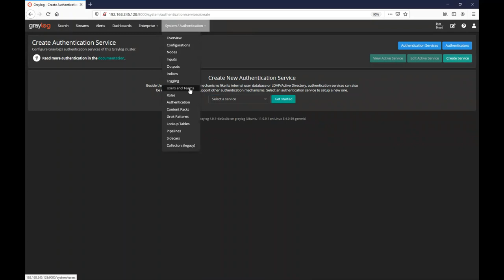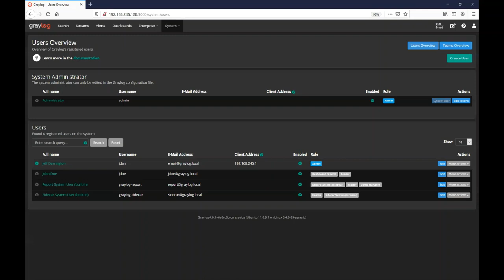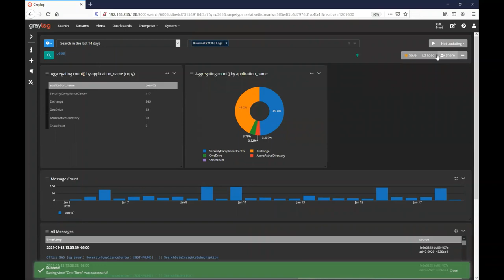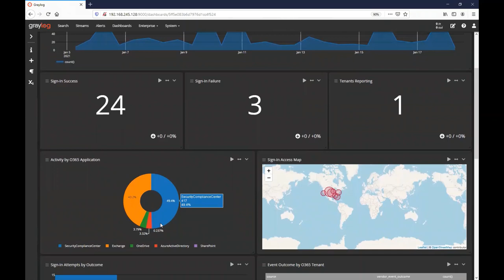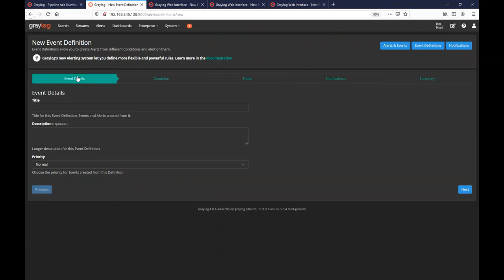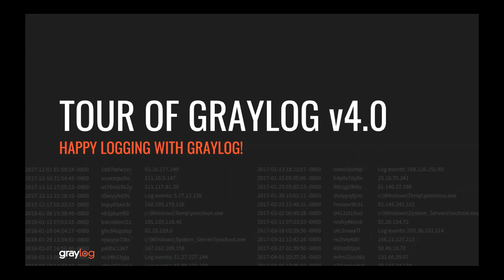Tour of Graylog v4.0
Join Senior Technical Marketing Manager, Jeff Darrington, as he takes you on a tour of the latest Graylog release (Graylog v.4.0)

-QUESTIONS? — Have a question about this video?  Ask on our Community